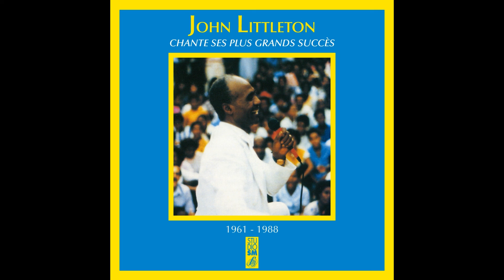John Littleton - Notre chemin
Taken from John Littleton « John Littleton chante ses plus grands succès »
Extrait de John Littleton « John Littleton chante ses plus grands succès »

Production: |
  Studio SM